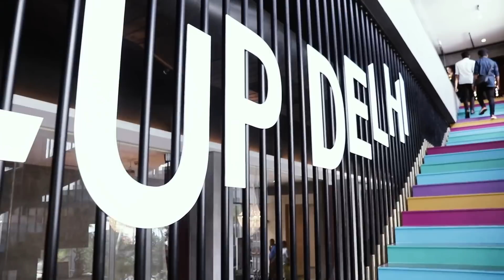My First Ever YOUTUBE Event... Nainital Trip Update Vlog #15 Wrestle Chatter | Rohit Pant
Bas jaldi se plan ban rha hai Nainital jaane ka. Ek baar snow aa jaaye :)